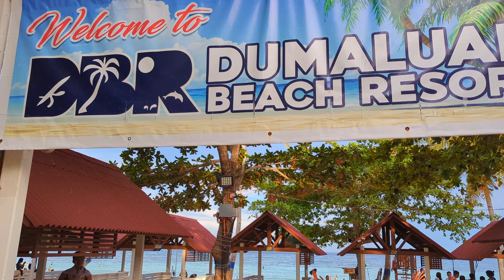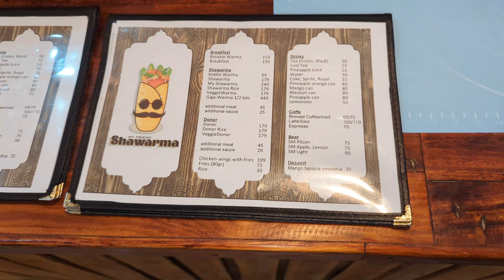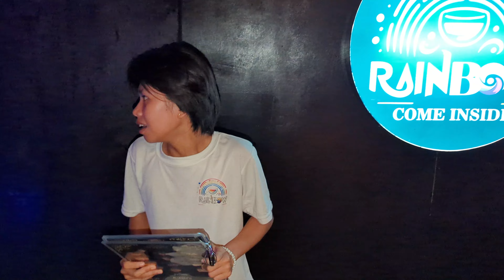🇵🇭 TRAVEL BOHOL BIKINI GO-KART RACING, BEACH, DINNER & NIGHT OUT! Off Grid Family Living Philippines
🇵🇭Little mixed Filipina / American family living off the grid on an island in the Philippines.

JHAJA YOUTUBE: Morena Bratz

Hoping to get the DJI Action 4 to bring you WIDE SCREEN top 4K quality!

MONERO: 87mWJDbaPKsPniJKCnJ2tmK55ErSA58aQAzADsVPughi3NF2ETEA1cm1UbFz6cwwo8W1PVv8wJ5jjFxC5hRT3pVvAH61uba